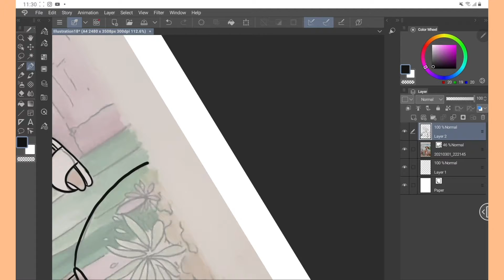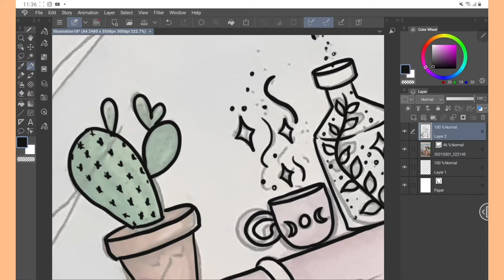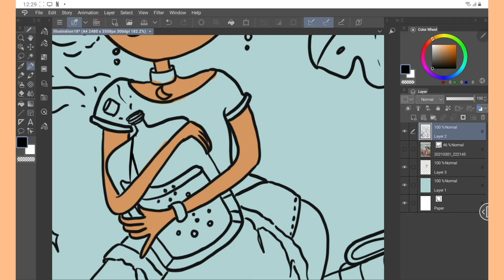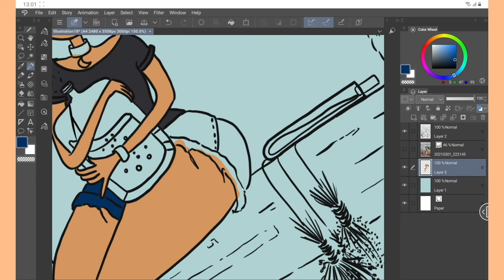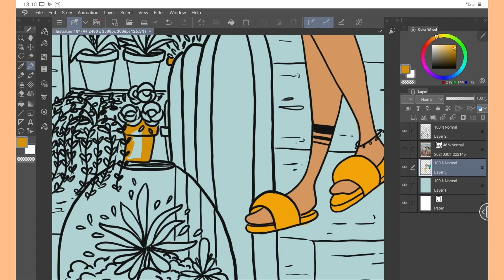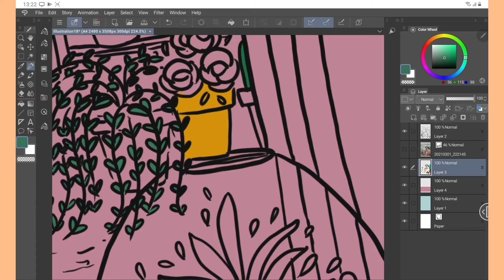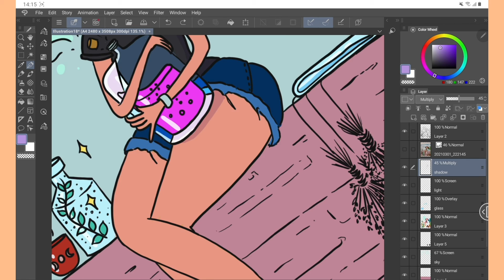Poisonous gal [Speedpainting]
Vlogmas was a failure tho. I did vlog for weeks but due to busy time schedule and being camera shy, I unfortunately got overwhelmed and did not upload anything. I am so pissed, I had beautiful shots!

Hopefully this year I will make more more vlogs and post them instead of keeping them private.

Good luck along your creative way.